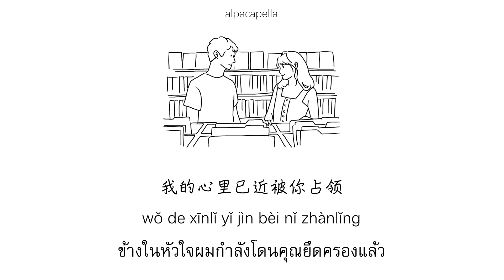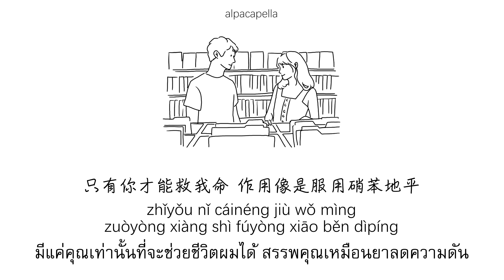[THSUB/PINYIN] 可不可以给我你的微信 | แปลเพลงจีน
เพลง 可不可以给我你的微信
ผู้ร้อง MOONBOI/李开心(lil fun)

- 硝苯地平 คือยา Nifedipine เป็นยาในกลุ่มแคลเซียมแชนแนลบล็อกเกอร์ (Calcium Channel Blocker) มีกลไกการออกฤทธิ์ช่วยคลายกล้ามเนื้อหัวใจและหลอดเลือด ซึ่งนำมาใช้ในการรักษาโรคความดันโลหิตสูง
- 扫描 = สแกน 二维码 = qr code
- 动图 แปลว่า สติกเกอร์/มีม/gif ที่ส่งในแชท
- 辗转反侧 แปลว่า นอนพลิกตัวกลับไปกลับมา
- 丘比特 แปลว่า คิวปิด

ฟังแล้วรู้สึกเหมือนกำลังโดนจีบค่ะ55555555
ช่วงนี้อย่าลืมล้างมือบ่อยๆ ออกไปไหนก็ใส่แมส(ถ้าหาซื้อได้)กันด้วยนะคะ

หากแปลความหมายผิดหรือซับมีข้อผิดพลาดประการใดต้องขออภัยด้วยนะคะ
สามารถดูคำแปลเพลงอื่นๆที่ไม่ได้ทำซับได้ที่